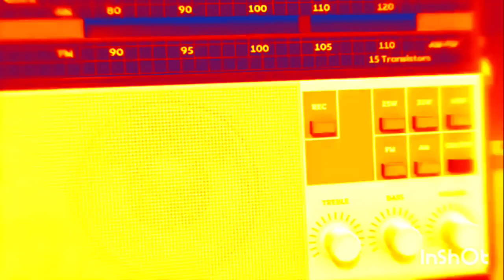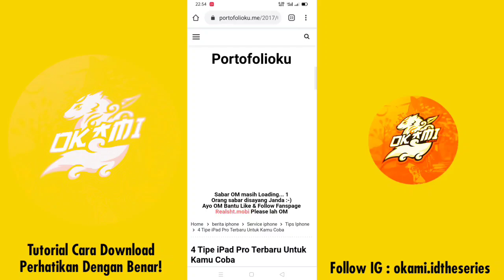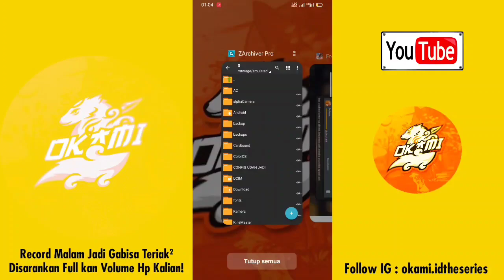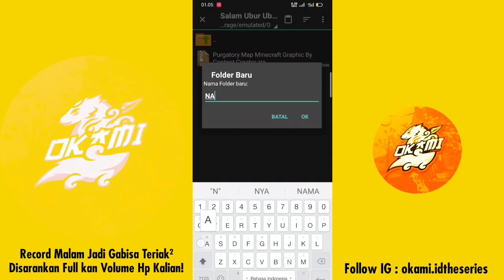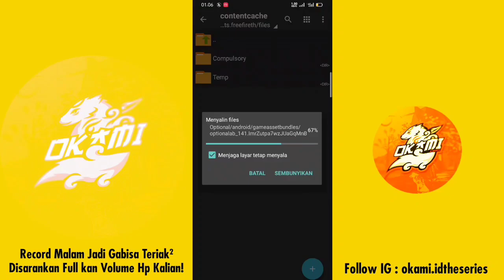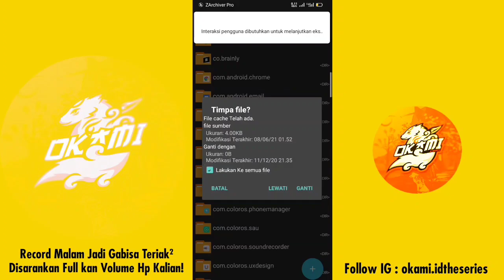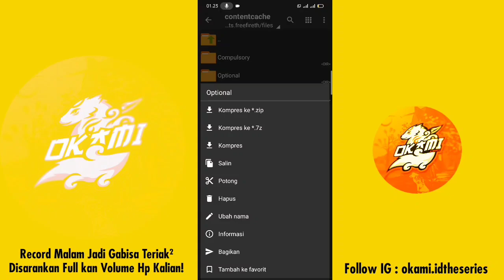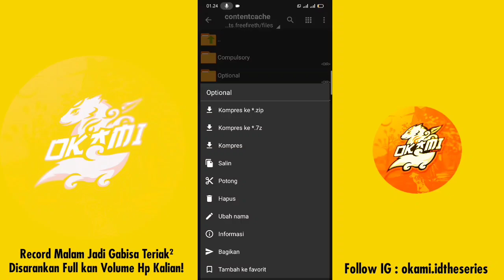FIX LAG FREE FIRE 1.62.6 UPDATE || Config FF No Lag Terbaru || Config Map Purgatory Grafik Minecraft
Tanya Tanya Seputar Free Fire
Gabung Group Berbagi Informasi

Q : Make Config Purgatory Aman Ga Bang?
A : Tonton Dulu Dong Makanya Biar Tempe

Q : J2 Prime Work Ga Bang?
A : Config Ini Work All Device [ Semua Hp ]

Q : Bang Cara Pemasangan Nya Gimana
B : Di Video Sudah Lengkap Cara Pasang

Q : Bang Expansion Pack Download Ulang?
A : Ada Cara Khusus Simak Video Makanya

Purgatory 8 Bit Grafik Minecraft 60 Fps :
[ Hemat Paketan No Password ]

Gunakan Chrome Biar Ga Erorr
[ Pake PW ]

Data Penghapus Fix Lag
Config Skin Config Auto Headshot
& Pelicin Layar [ Cara Pasang Seperti Fix Lag ]

Fix Lag VSKINS Ram 3-6GB :
[ Texture 240p + Performa 60Fps ]

•Avatar & Banner OFF
•Performa Pelicin Layar
•Background Login Hitam, Lobby Original
•Background Ganti Baju Di Vault ON
•Sound Gloowall ON, Sound Headshot OFF
•Sound Kill Looting ON, TeamKnock OFF
•Sound Karakter OFF, Sound Kendaraan ON
•Efek Zona Damage OFF, Efek Awan OFF
•Semua Suara Gapenting Di Cs OFF
•Dapat Digunakan All Device
•Skin Tas, Emote ON, Kendaraan & Sky ON

Fix Lag VSKINS Ram 1-2GB :
[ Texture 144p + Performa 60Fps ]

•Avatar & Banner OFF
•Performa Pelicin Layar
•Skin Tas, Emote, Sky ON, Kendaraan OFF
•Efek Bundle And Gloowall OFF, Senjata OFF

‼️REUPLOAD‼️

COLLAB IN KEEP HALAL BROTHER:V
🇲🇨 Fitur GRAFIK Rekomendasi !!

📱 RAM 512 - 1GB [ SMOOTH ]
📱 RAM 2 - 3 GB [ STANDART ]
📱 RAM 4 - 6 GB [ ULTRA ]

Salam Ubur Ubur :3